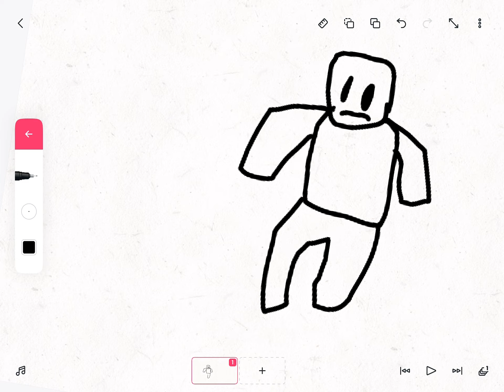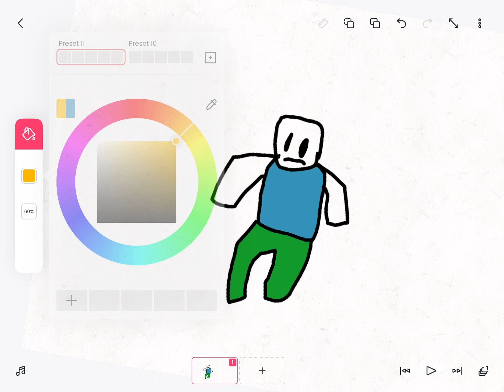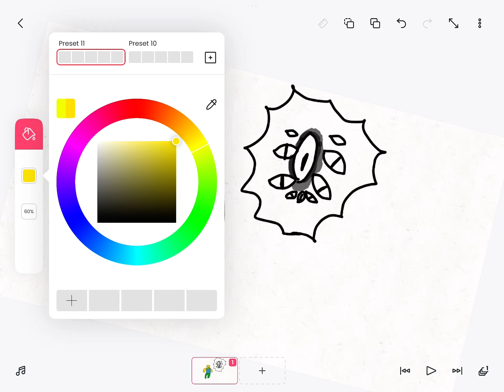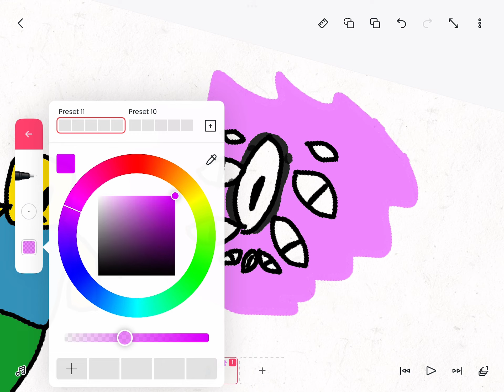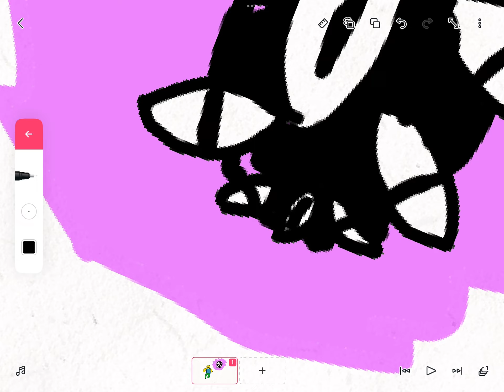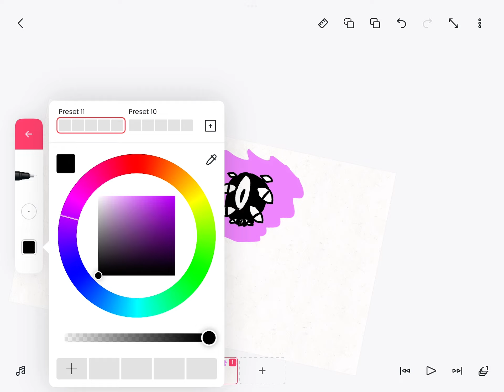Eyes and a noob.